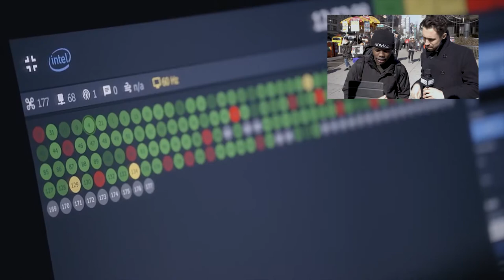We Asked People to Name the Brands Behind Ads From the Olympics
The results were more encouraging than the Super Bowl!